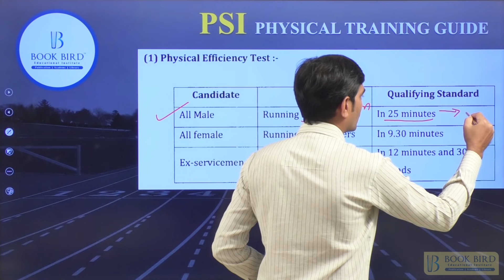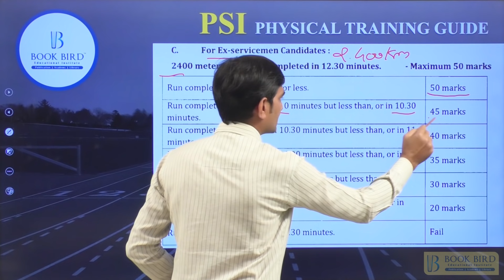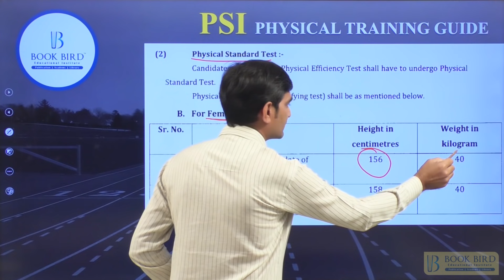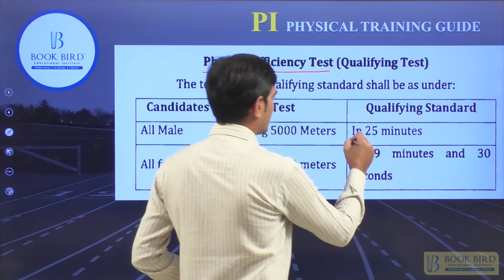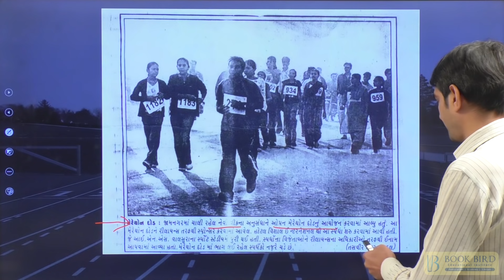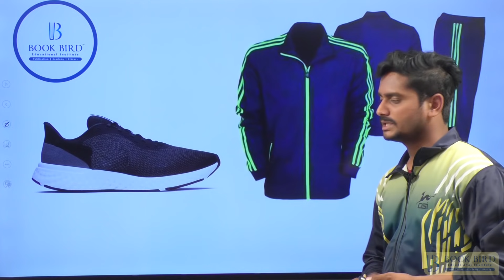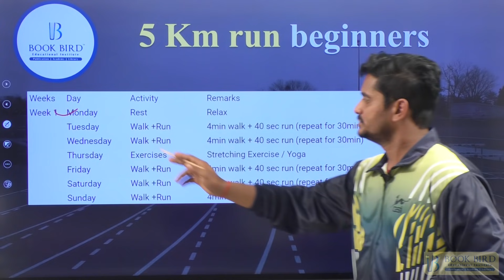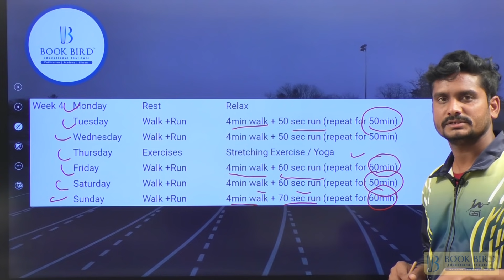૨૦ મિનિટમાં રનિંગ કઈ રીતે? PSI, Constable Running